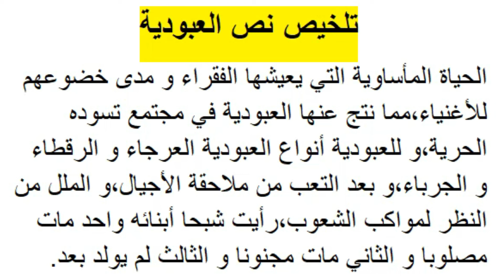تلخيص نص العبودية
فيديو اليوم عبارة عن تلخيص نص العبودية